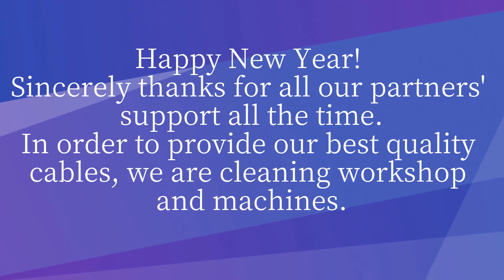Customized Cable manufacturers From China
Our focus on the details during the production makes   impeccable in details.